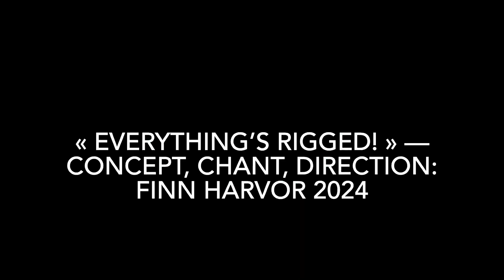Well, America, choose wisely